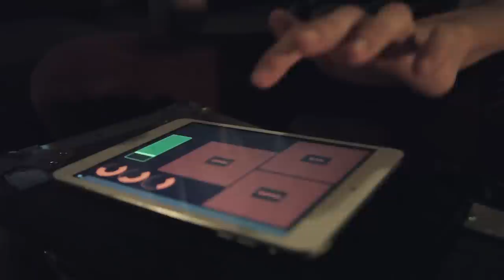Paper Lights - Always In My Head (Coldplay Cover)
"Always in My Head" by Coldplay
Performed, Recorded, Filmed, & Edited by PAPER LIGHTS.

Keys & Vocals - Dan Snyder
Keys & Pads - Josh Stewart
Drum Programming & Vocals - Jonathan Kimsey